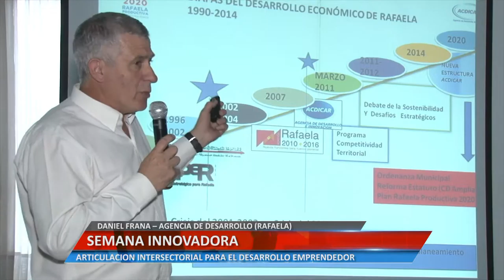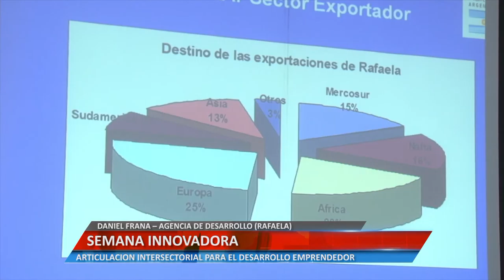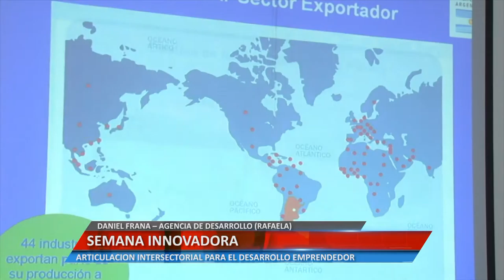SEMANA INNOVADORA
DANIEL FRANA – AGENCIA DE DESARROLLO (RAFAELA).  ARTICULACION INTERSECTORIAL PARA EL DESARROLLO EMPRENDEDOR.

Facebook.com/uniriotv
Twitter.com/uniriotv
Instagram.com/uniriotv
Web - uniriotv.unrc.edu.ar
o envianos un email a
UniRio TV
Universidad Nacional de Río Cuarto
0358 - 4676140